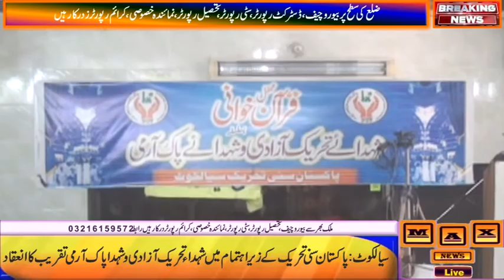Sialkot/Pakistan Suni Tehrik Arreng ed Suhada e Tehrik e Azadi,Suhada e Pak Army Mehfil ! Max News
Max News
سیالکوٹ/پاکستان سنی تحریک ضلعی صدرجہانگیر قادری کاشہداءِتحریک آزادی و شہداءِپاک آرمی کےلئے محفلِ قرآن خوانی کاانعقاد